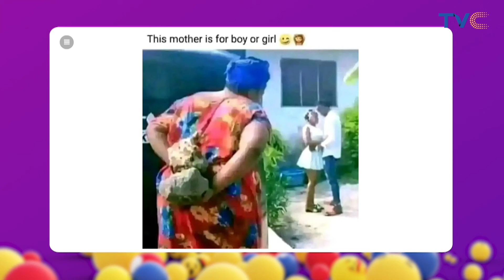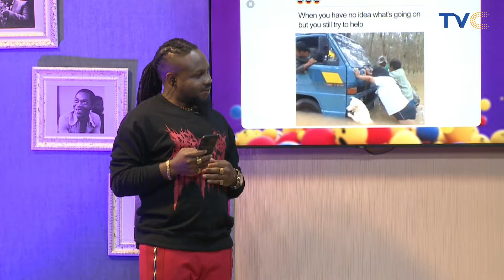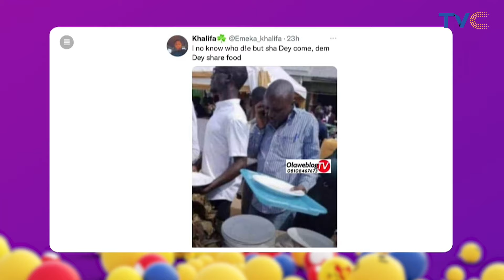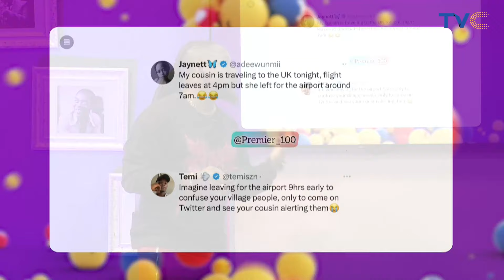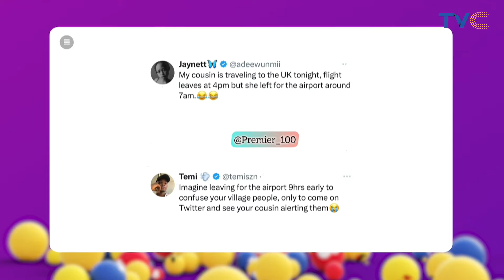Find Joy And Healing At Social Ville: Your Perfect Escape From Pain And Sorrow 🌟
It’s that time once again for your daily dose of laughs, welcome to SOCIALVILLE. Honeypot and the King himself Hojay will stop at nothing to bring you laughter.